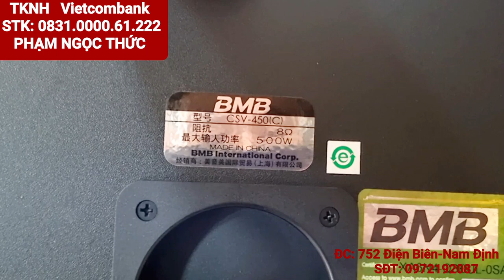Lên bộ karaoke 9tr cho ae chơi gia đình quá hay . 203A và BMB 450c nguyên zin gân 0972192087